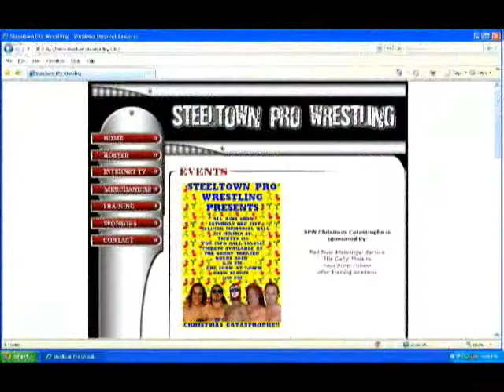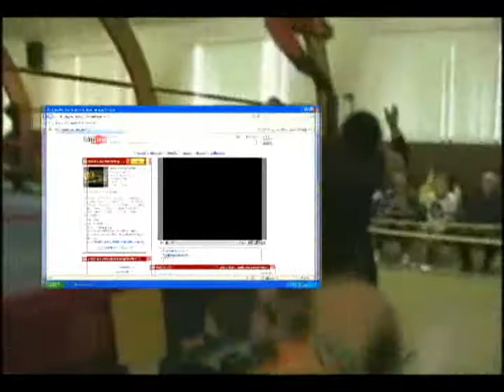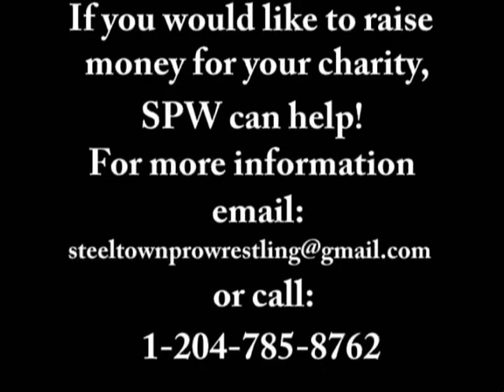SPW TV Episode 6, Season 2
Steeltown Pro Wrestling
internet tv season 2 episode 6